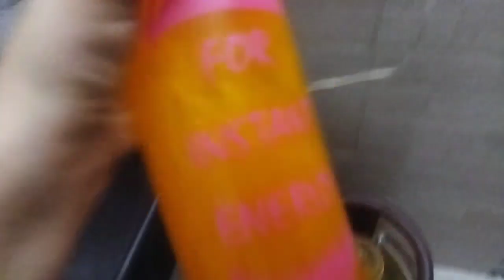love dusro k ghr m ghus gya